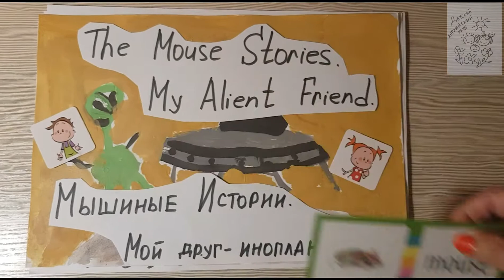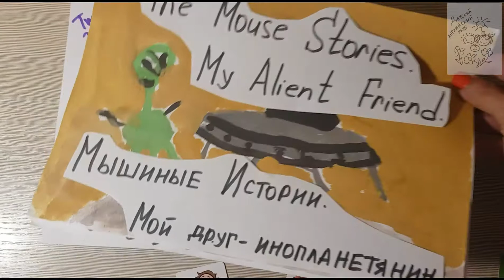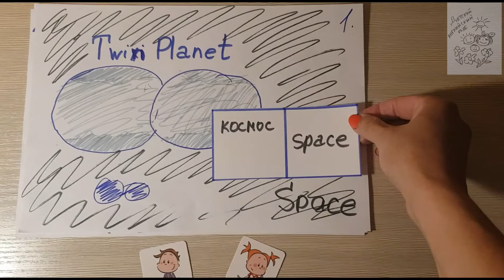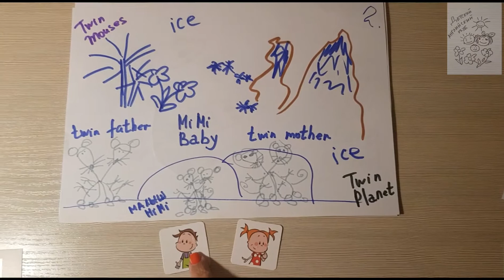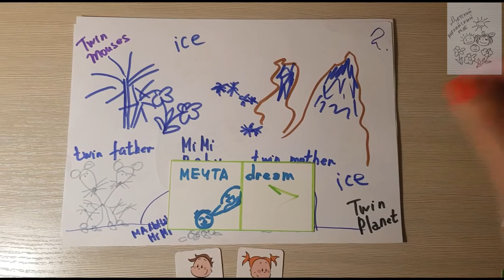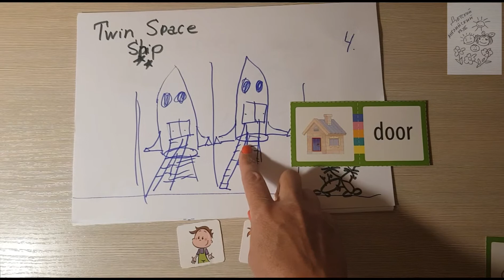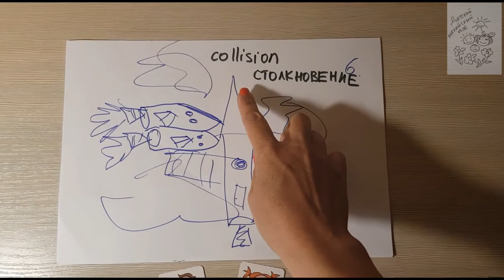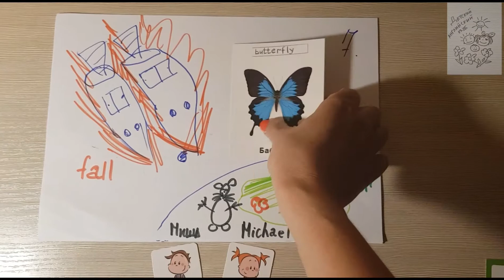Английский Часть 46 The Mouse Stories My Alient Friend Мышиные истории Мой друг инопланетянин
Сегодня английский_для_детей вместе с нашими любимыми героями Сьюзи и Ником.
Сегодня Сьюзи и Ник продолжают цикл Мышиные истории (The Mouse Stories) 🐭🐁🐀.
Они расскажут как мышонок Миша (Michael) 🐁🐁🐁 - главный герой цикла Мышиные истории (The Mouse Stories) познакомился (meet)  с мышонком-близнецом (twin mouse) 🐁🐁 с Планеты Близнецы (Twin Planet) 🌐🌐.
Цикл рассказов Мышиные истории (The Mouse Stories) придумал и нарисовал (draw) друг (friend) 🤗🤩😍 Сьюзи и Ника - Костя. Ему 8 (eight) лет и он ходит в школу 👨‍🏫👨‍🎓👨‍💻👨‍⚖👨‍💼.
Напоминием:
Мышь - mouse 🐭🐁🐀,  инопланетянин - alient 😱😨, история - story.
Была в космосе (space) 🎆🎇✨🎑 далеко (long away) от Земли (Earth) 🌍🌎🌏 планета Близнецы (Twin  Planet) или просто Планета Твин.
На ней всегда темно (dark), как у нас ночью (night) 🌃🌃🌃. Все кругом голубое (blue), двойное (twin) и изо льда (ice) 💎💎💎. Всегда холодно (cold), идет снег (snow) 🌨🌨🌨 и зима (winter) ❄❄☃️⛄.
Кругом сосульки (icicles), горы (mountain) 🗻🗻🗻 покрыты снегом (snow) 🗻🗻❄❄🌨🌨.
Цветы (flowres) 💐🌸💮 и деревья (trees) 🌲🌳🌴🌵- все изо льда 💎💎💎💎.
На Планете Близнецы (Twin Planet или Планета Твин) 🌐🌐🌐🌐 живут мыши- близнецы ( twin-mouses).  У них две (two) головы, два (two) тела, четыре (four) руки и четыре (four) ноги. Любимае еда - мороженое (ice- cream) 🍦🍧🍨 - дословный перевод - замороженные сливки.
Дом мышей (mouse house) 🏢🏢 тоже был двойным (twin house) и изо льда ( ice) 💎💎💎.
И вот в их семье родился малыш (baby mouse) 👶👶🐁🐁. Назвали его Мими (Mimi).
 Малыш Мими (Mimi baby) 🐁🐁 очень любит кататься на коньках (skates) ⛸⛸⛸⛸ и лыжах (skiing) ⛷⛷.
Когда родился Малыш Мими (Mimi baby) 🐁🐁 семья мышей-близнецов (The Twin Mouse Family) 🐭🐭🐁🐁🐀🐀 решила осуществить свою мечту (dream) - полететь (fly) на Планету Земля (Earth Planet) 🌍🌎🌏. От своих бабушек (grannies) 👵👵🐀🐀 и дедушек (granddads) 👴👴🐭🐭они слышали (listen), что на Планете Земля (Earth Planet) 🌍🌎🌏 есть солнце (sun) 🌄🌅☀️🌝🌞 и насекомые (insects) 🦋🐛🐜🐝🐞🦗.
Семья мышей-близнецов (The Twin Mouse Family) 🐭🐭🐁🐁🐀🐀 построила (build) Космический Корабль Близнецы (Twin Spaceship) 🚀🚀. В нем все было двойным - два (two) окна (window), две (two) двери (door). Капитаном назначили мышиного папу- близнеца (twin mouse father) 🐭🐭.
Полет проходил в штатном режиме ...
Вдруг на экране (screen) 🖥🖥 появились сигналы опасности (danger signs) 💀☠⛔⛔. Космический Корабль Близнецы (Twin Spaceship) 🚀🚀 столкнулся с другим Космическим кораблем (Spaceship) 🛸🛸 и стал падать (fall) ⬇️↘️↙️.
В это время Миша (Michael) 🐁🐁 на лугу (meadow) изучал цветы - подсолнух (sunflower) 🌻🌻🌻, тюльпан (tulip) 🌷⚘и насекомых (insects) 🦋🐛🐜🐝🐞🦗 - муравья (ant) 🐜🐜, божью коровку (ladybug) 🐞🐞, бабочку (butterfly) 🦋🦋 и гусеницу (caterpillar) 🐛🐛🐛.
Космический Корабль Близнецы (Twin Spaceship) 🚀🚀 продолжал падать прямо на луг (meadow), где гулял Миша (Michael), солнце (sun) ☀️🌝🌞 разрушило его защиту (protection) и корабль таял ( melt).
Семья мышей-близнецов (The Twin Mouse Family) 🐭🐭🐁🐁🐀🐀 громко кричала помогите ( help).
Семья Миши (Michael) спасла семью Мими (Mimi) 🤗🤗.
Так Миша (Michael) и Мими (Mimi) познакомились (meet) и стали друзьями (friends).
Но как же построить Космический Корабль Близнецы (Twin Spaceship) 🚀🚀?
Тогда две (two) семьи поднялись высоко в горы (mountain) 🗻🗻🗻,  где холодно (cold) и всегда лед ( ice) 💎💎💎 и построили Новый Космический Корабль Близнецы (New Twin Spaceship) 🚀🚀.
Когда семья мышей-близнецов (The Twin Mouse Family) 🐭🐭🐁🐁🐀🐀 улетела, на небе появилось "СПАСИБО" THANK.
На небе была Луна (moon) 🌒🌓🌔🌕🌖 . Мыши любят Луну. Она похожа на их любимый сыр (cheese) 🧀🧀🧀.
В честь спасения семьи мышей-близнецов (The Twin Mouse Family) семья Миши (Michael) устроила Праздник (Holiday) 🤹‍♂️🤹‍♀️🎈🎉🎊🎋🎍🎆🎇✨🎀🎁.
На угощение - трехярусный (three) пирог (pie) 🎂🎂🎂🍰🍰🍰.
Надули воздушные шары (balloons) 🤹‍♂️🤹‍♀️🎈🎈🎈. Красные (red) и  синие (blue).
Запустили фейерверки (fireworks) 🎉🎊🎆🎇✨ в виде сердца (heart) 💏💑❤💕💖💓💗💙💚💛🧡💜💞❣💌💝 и надписи See You Again (Увидимся Снова).

Вопрос - ребята, а как Вы видели инопланетян? Может в мультиках?

Молодцы ребята!!! 🤩👨‍🎓👩‍🎓👨‍🏫👩‍🏫👨‍🌾👩‍🌾
Ребята Вам предложение - нарисуйте инопланетянина! 🖼🎨.

Присоединяйтесь к нашим занятиям 👨‍🏫👩‍🏫 пока заочно, потом и очно 🤗🤩👨‍🏫👩‍🏫👨‍🎓👩‍🎓👨‍💻👩‍💻👨‍⚖👩‍⚖.

метаанглийскийдля детей